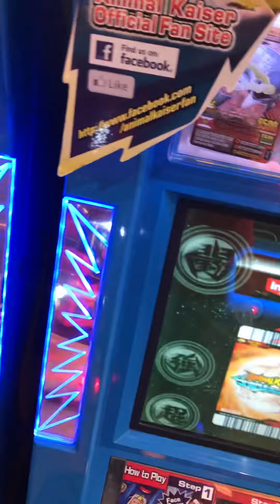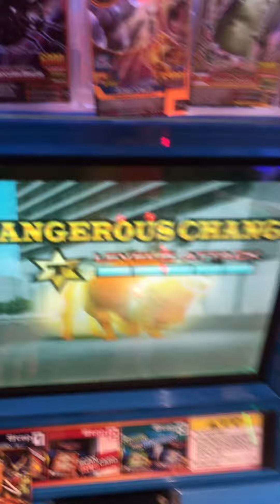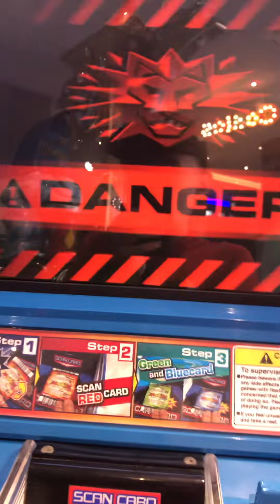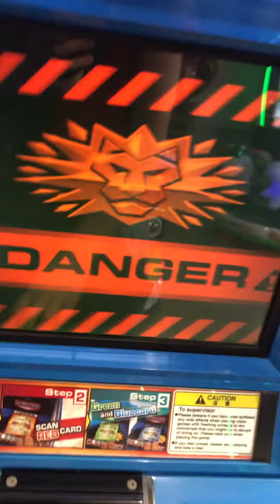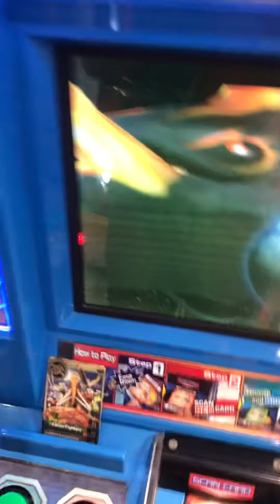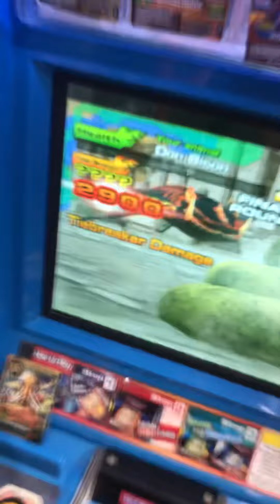Animal Kaiser - Episode 4 - Normal mode